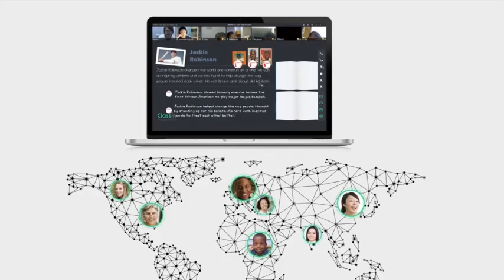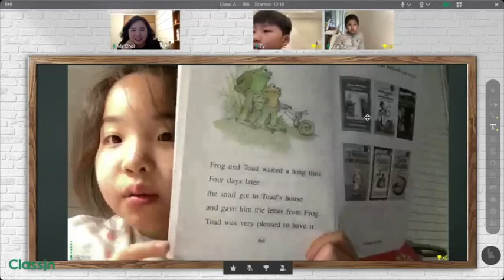欢迎来到 Avalon College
Avalon College - the best language boarding school in Australia. Online classes are available now.